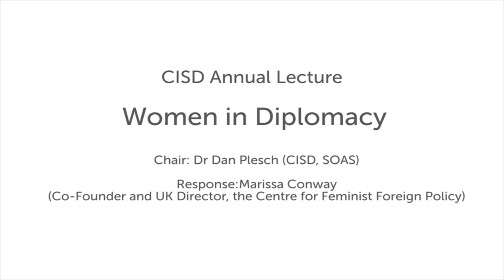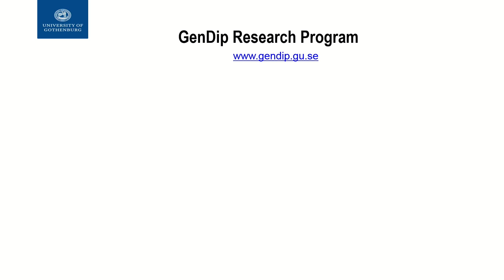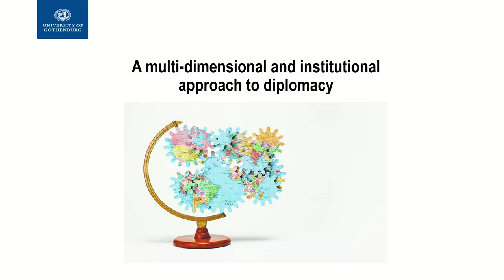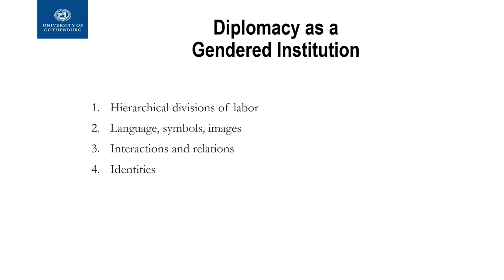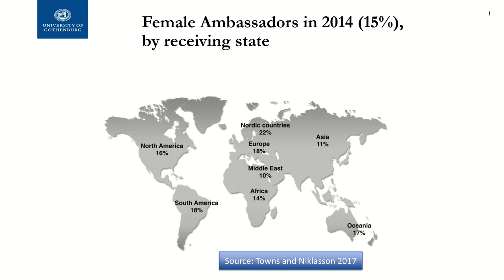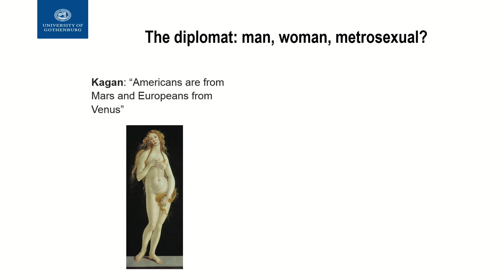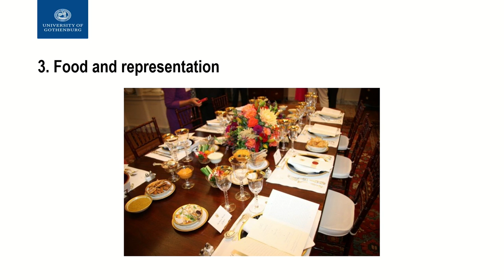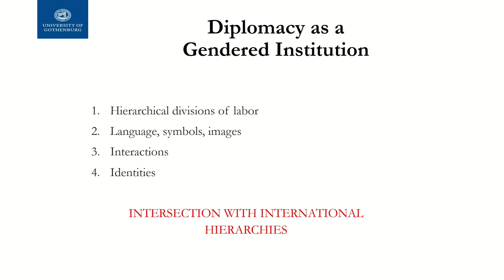CISD Annual Lecture 2019: Women in Diplomacy (Professor Ann Towns) | SOAS University of London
The 2019 CISD Annual Lecture: "Women in Diplomacy" was given by Professor Ann Towns at the Centre for International Studies and Diplomacy (CISD), SOAS University of London on 11 March 2019.

Professor Ann Towns gives the CISD Annual Lecture, in recognition of winning the 2018 Bertha Lutz Prize for research on women in diplomacy. The prize is a collaboration between the Centre for International Studies and Diplomacy (CISD) at SOAS, and the Diplomatic Studies Section (DPLST) of the International Studies Association (ISA).

When public office opened up for women among the states of the early 20th century, there were generally two exceptions: women were not allowed to join the military or diplomacy. Not until the past two decades have a growing number of women entered diplomacy. What does the encounter between women and diplomacy – which was male-dominated for over a century – look like? In what ways are diplomatic practices gendered? How do women diplomats experience and navigate the gendered terrain of diplomacy? What theoretical insights might a study of gender and diplomacy bring to diplomatic studies and its recent turn to practices? Professor Ann Towns, PI of the Gender and Diplomacy (GenDip) Program in political science at the University of Gothenburg will address these questions in a talk on her new book project.

Ann Towns is professor in political science at the University of Gothenburg, PI of the Gender and Diplomacy Program (GenDip), Wallenberg Academy Fellow and recipient of the 2018 Bertha Lutz Prize. She received her PhD in political science, with a minor in feminist studies, at the University of Minnesota in 2004. Towns has served as associate editor of International Studies Quarterly and a member of the editorial boards of Cambridge Studies in Gender and Politics, International Studies Review, Politics and Internasjonal Politikk. She has also served on various sections and committees of the International Studies Association.

Towns’ research centers around questions of norms, hierarchies and resistance in international politics, generally with a focus on gender. She is the author of Women and States: Norms and Hierarchies in International Society (2010, Cambridge University Press) and editor of Gendering Diplomacy and International Negotiation (2018, Palgrave, with Karin Aggestam), and her articles have been published in journals such as International Organization and European Journal of International Relations. Her work has received multiple awards from sections within the International Studies Association and the American Political Science Association. As PI of the GenDip program and research group, she is currently conducting a large research project on gender dynamics in diplomacy, an inter-state institution that has long been dominated by men but where more women have entered within the past decade.

The event will be chaired by Dr Dan Plesch (CISD, SOAS), with a response from Marissa Conway (Co-Founder and UK Director, the Centre for Feminist Foreign Policy).